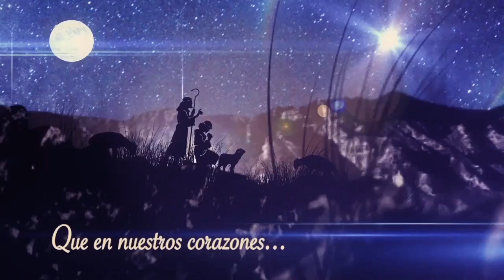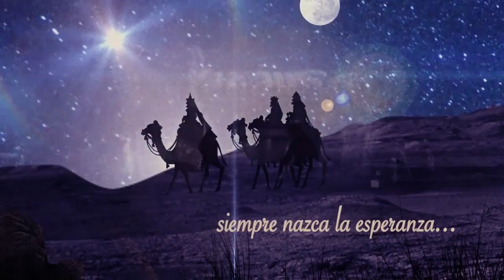28 DIC 2015 ENTREGA DE JUEGUETES POR APROSOFA EN 5TA BGDA INF Y F N